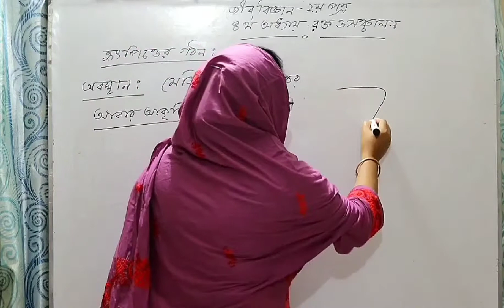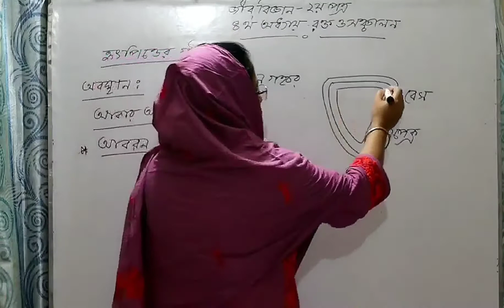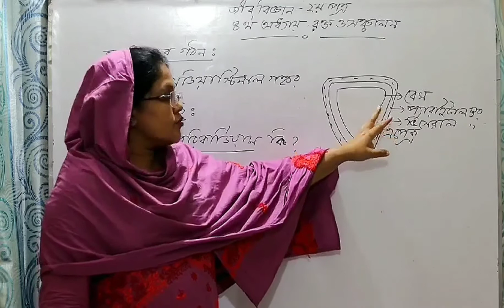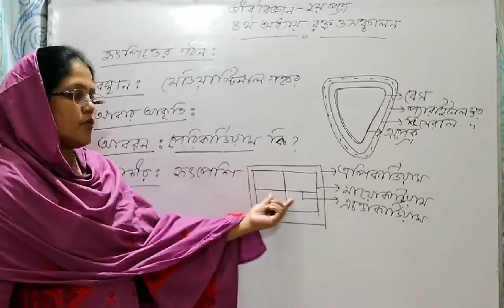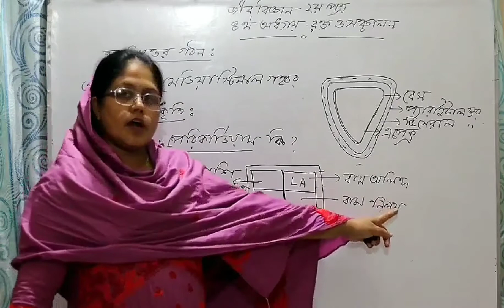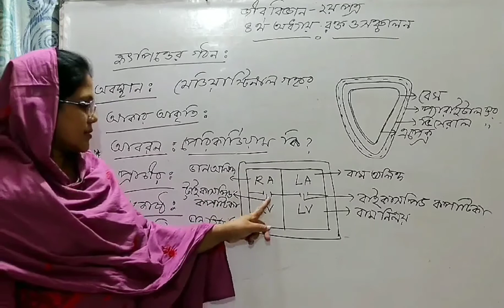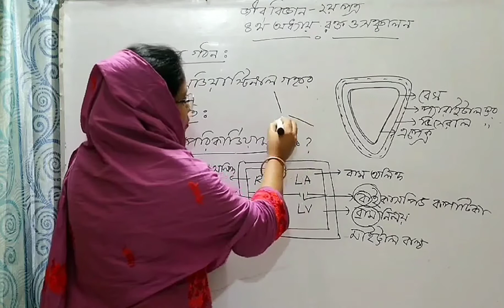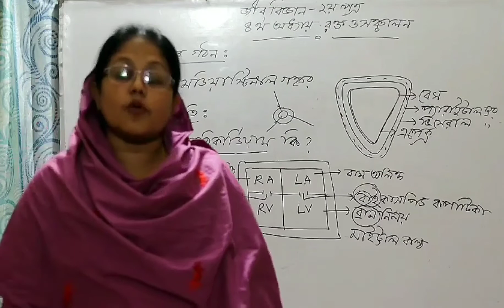23 August 2021